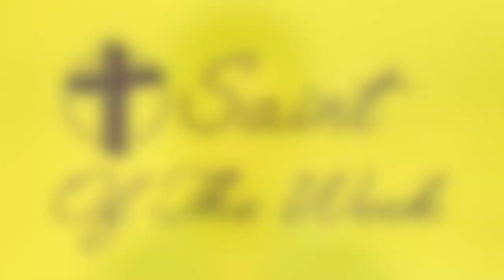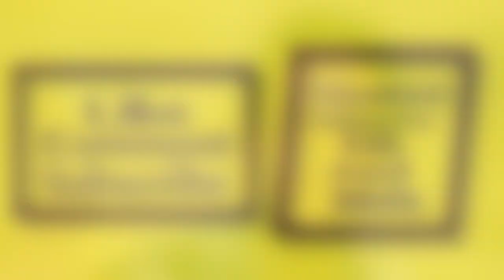The Catholic Cannot Run...